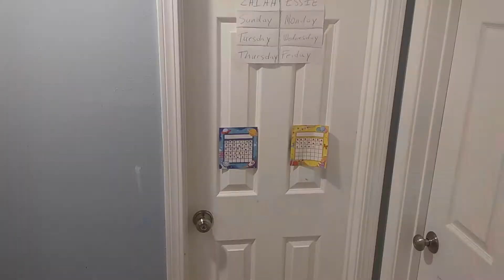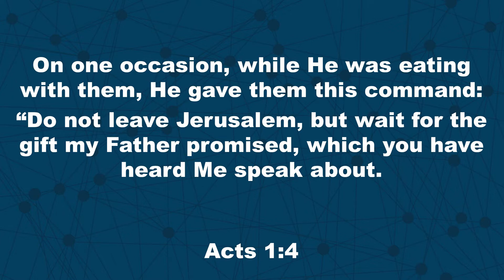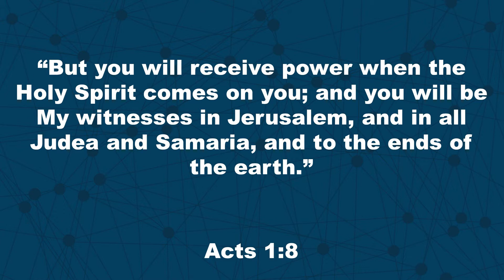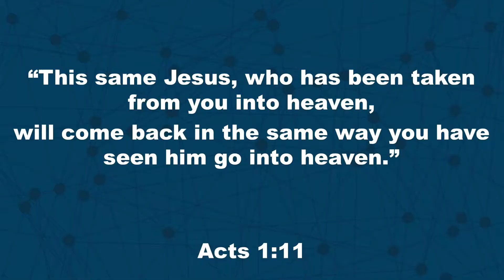Wait...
filmed and edited by Benjamin Crawford